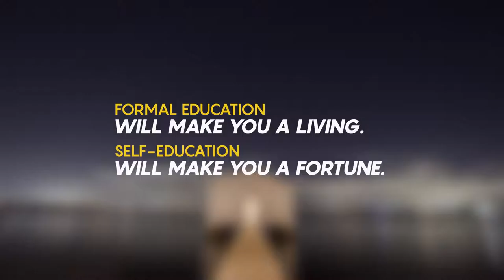20 Simple Titles - After Effects Project Files | VideoHive 16420189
20 Simple Titles 20 Titles 1080p and 4K 3840x2160 resolutions Easily to customize with the Controller: Scale, Color and Duration Universal Expressions Compatible with After Effects CS5 82... (titles) Read more